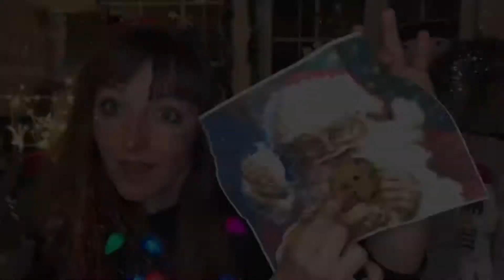Christmas with SuperFun Parties